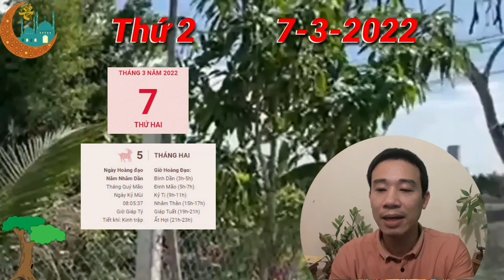TU VI Ngày 7/3/2022 MỞ TIỆC ĂN MỪNG, Con Giáp TRỜI CHO LỘC, TIỀN LẠI VỀ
Ảnh hưởng của Lục Xung nên có vẻ con giáp tuổi Sửu không mấy mặn mà với mọi người xung quanh ngày hôm nay, không phải vì bạn che giấu điều gì đó, mà đơn thuần là bạn đang muốn có những khoảng lặng thư giãn cho riêng mình, sau những ồn ào của cuộc sống. Vậy thì hãy cho mình được làm điều mà mình muốn nhé.

Với sự che chở của Thực Thần, khả năng chịu trách nhiệm, tính tự chủ và sự tử tế của tuổi Sửu sẽ giúp cho bạn được ghi nhận trong mắt một nhân vật đặc biệt nào đó. Đây là ngày của những mối quan hệ mới mẻ, được xây dựng trên những nền tảng tích cực đấy, đừng bỏ lỡ.

Thổ khí vượng dự báo sức khỏe của bản mệnh thay đổi thất thường cũng vì bạn bao lâu nay không chăm sóc sức khỏe đúng cách. Kể cả việc bạn tập luyện nên đều và không nên tập vài hôm quá sức rồi dừng lại.